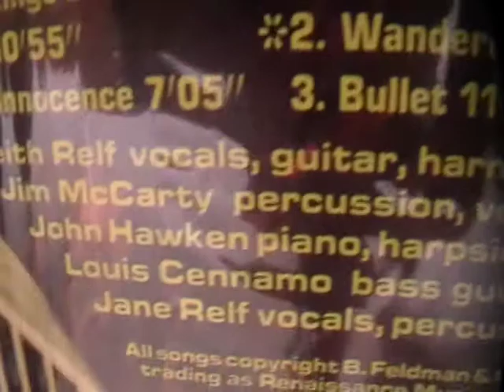Renaissance - Island (vinilo)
Una de las bandas más representativas del progresivo sinfónico vio la luz en 1969 en Inglaterra. Tras la desaparición de The Yardbirds, Jim McCarty y Keith Relf se unirían (convocando a la hermana de Keith, Jane, de hermosa voz) para un proyecto nuevo. Además, convocaron al virtuoso pianista y tecladista John Hawken (miembro de The Nashville Teens y posteriormente de Strawbs) y al bajo Louis Cennamo (que estuvo en Steamhammer, Colosseum, Jody Grind e Illusion). Juntos realizaron su primer álbum que incluso saldría en Lima, Perú, pero con otra carátula y en sello CBS (originalmente era Elektra). Particularmente el grupo estuvo mucho menos orientado hacia lo psicodélico de lo esperado, sus toques clásicos y la voz soprano de Jane Relf le dieron brillos inusitados a Reinassance. Posteriormente saldrían los hermanos Relf de la banda, llegando otra cantante de increíble voz y belleza también: Annie Haslam. Desde mi tornamesa hago girar uno de los discos más amados de todo coleccionista de rock progresivo.